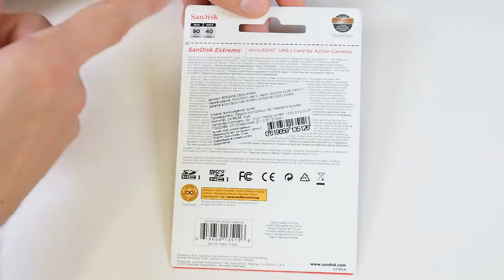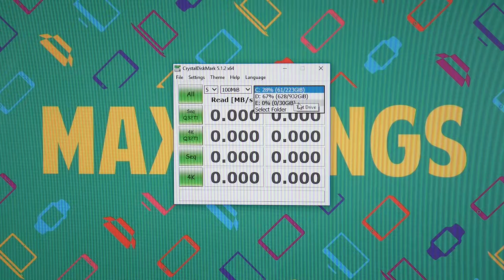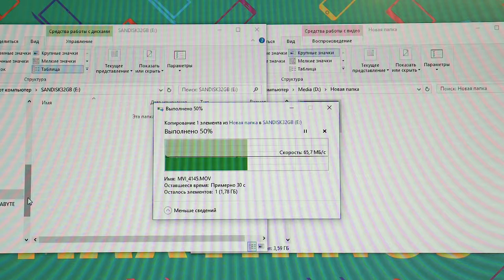SanDisk Extreme 32Gb - Карта памяти для 4K-ВИДЕО - Обзор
Современные камеры снимают видео в формате 4К. С таким высоким потоком данных справится не каждая карта памяти. Для этих целей требуются самые производительные решения, одним из таких является карта от компании SanDisk серии Extreme.